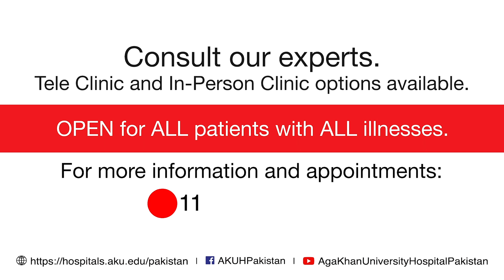Is Your Child Missing their Speech Therapy Sessions?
We know that many parents are worried about their child`s regular speech therapy sessions and we recommend watching this video with your child. Ask them to repeat the same exercises as they are very helpful for you and your child. Follow these exercises and keep your child engaged during this current situation.